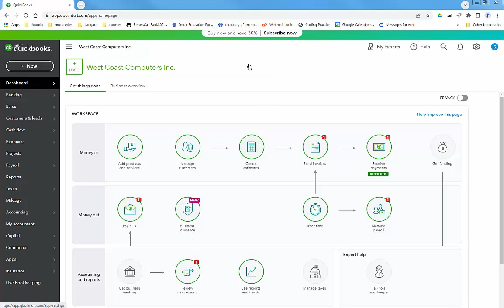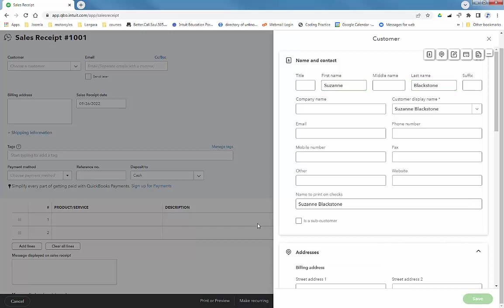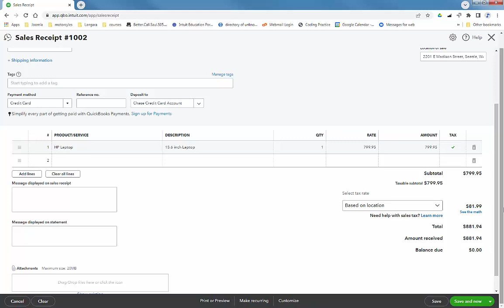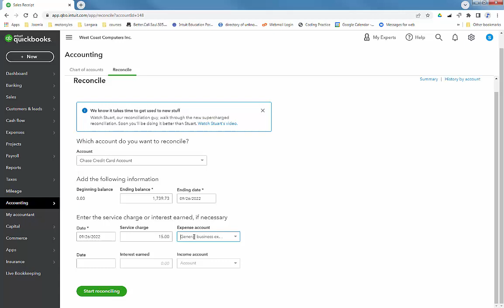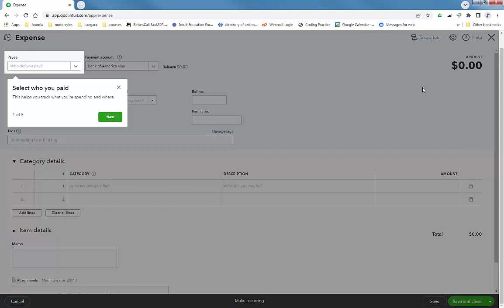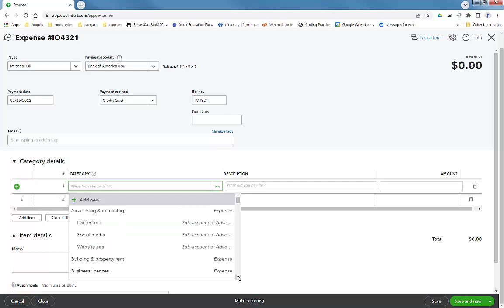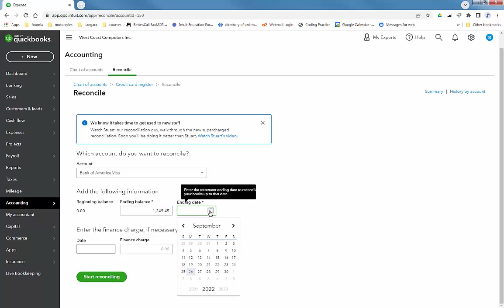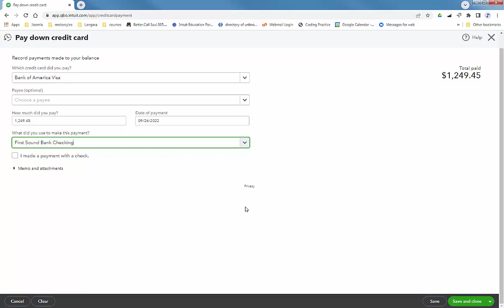QuickBooks Online: Using Credit Cards (WA Washington based company)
buy/sell using credit cards, reconcile credit card accounts and pay down the credit card